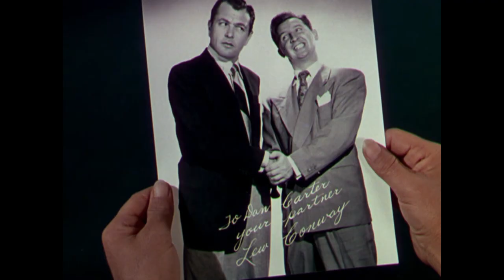Two Tickets To Broadway (1951) - There's No Tomorrow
Tony Martin